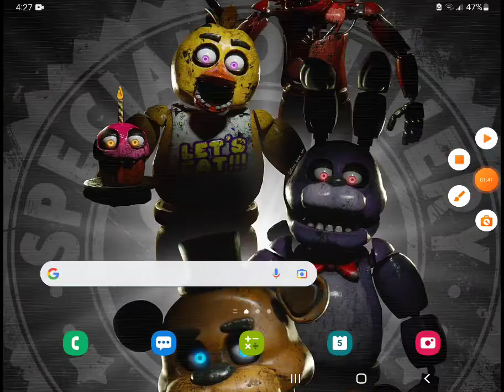Venom vs Iron Spider Part 6 (Changers)